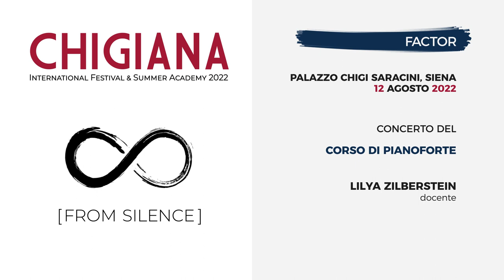CHIGIANA FACTOR 2022: ANNA RIGONI, M. Ravel, Miroirs op. 43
CHIGIANA INTERNATIONAL FESTIVAL & SUMMER ACADEMY 2022 "From Silence"
"Chigiana Factor", Allievi della Classe di Pianoforte
Docente: M° Lilya Zilberstein

Anna Rigoni, pianoforte

da Miroirs op. 43

n.3 Une barque sur l‘océan

Registrato a Siena, 12 agosto 2022